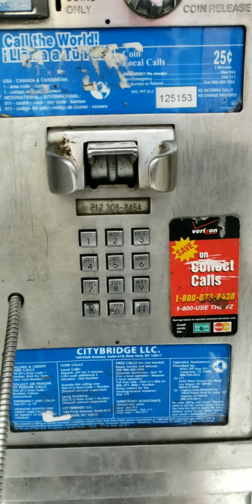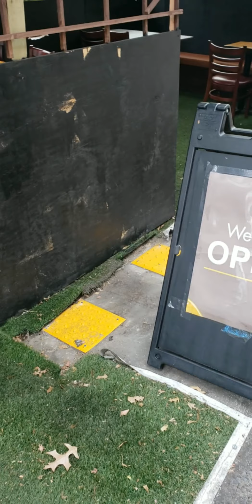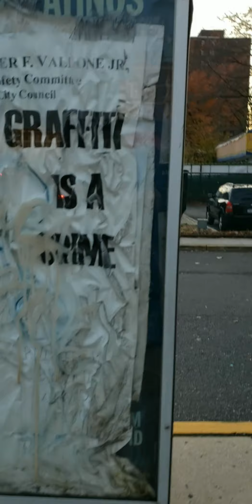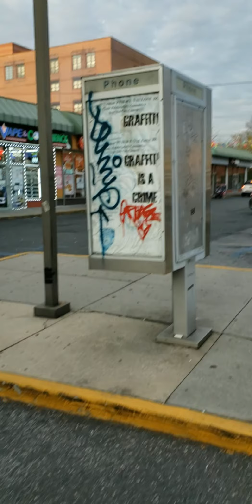Payphones of Astoria. November 25, 2020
Curbside dial tone in Astoria is down to 2, as the working phone on Hoyt Avenue got axed along with the non-working one next to it. The only dial tone left is on Steinway Street near 31st Avenue and on 21st Street at 33rd Road. If you want to include the Queensbridge Houses as part of Astoria the number of working outdoor phones goes up to four.